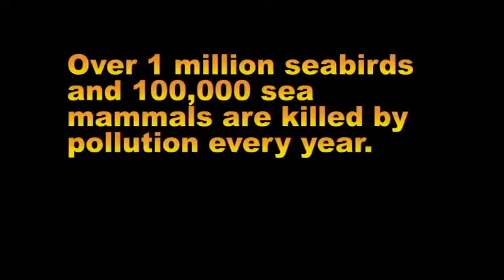The Ranch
Beta fish, Colby Cheddar, endures the struggles of the human population on his ranch.

Created by Spencer Greco at Sonoma State University in 2018 as part of Campus MovieFest, the world’s largest student film festival.

Cast & Crew:
Spencer Greco – Captain, Producer, Director
Riley Quinlan – Producer, Director, Actor